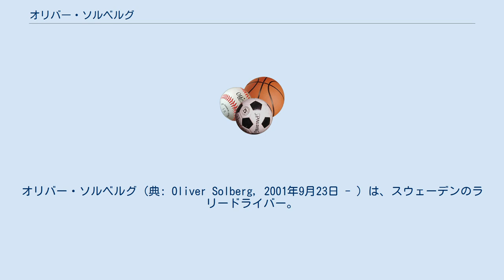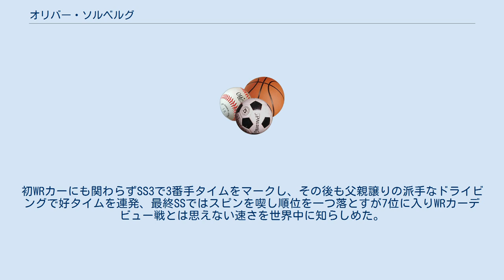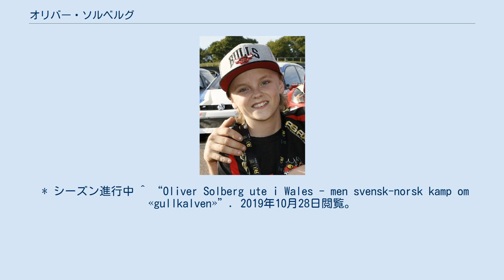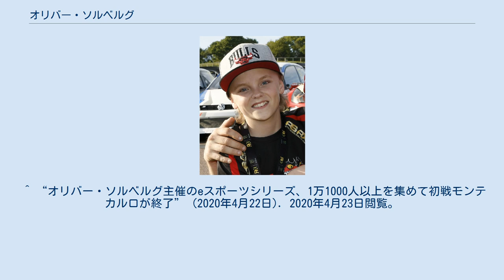オリバー・ソルベルグ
オリバー・ソルベルグ (典: Oliver Solberg, 2001年9月23日 - ) は、スウェーデンのラリードライバー。
父は、2003年の世界ラリー選手権（WRC）と2014年、2015年の世界ラリークロス選手権の王者のペター・ソルベルグ。
伯父はその兄であるヘニング・ソルベルグ。
 父がWRC王者であるペター・ソルベルグ、母がノルウェー選手権のチャンピオンという一家の長男として生まれたソルベルグはモナコで過ごしたのち、8才の頃からスウェーデンに移住する。
ラリーデビューは2017年からで、免許の必要がないラトビアのジュニアラリー選手権にプジョー・208R2から参戦し、総合ランキング2位という好成績を残している。
2019年のFIA主催のバルティックラリー選手権とラトビアラリー選手権ではフォルクスワーゲン・ポロGTIを駆り、両タイトルを獲得した。
ヨーロッパラリー選手権にも初出場ながら父譲りのドライビングスタイルを発揮し、優勝を見事に手にした。
さらにこの年はペターとWRCのウェールズ・ラリーGBにスポット参戦したが、3日目に行われたパワーステージでアクシデントのためリタイアした。
 2020年もフォルクスワーゲン・ポロGTIR5で開幕戦に出場。
またサポートカデゴリの一つであるWRC3にはスウェーデンから参戦し、総合5位とまずまずのスタートを切った。
その後第4戦エストニアでWRC3初優勝を達成、総合でも9位とWRC初ポイントを獲得した。
最終的にWRC3でのランキングは4位となった。
並行してヨーロッパラリー選手権にもフル参戦し前年に続く2勝目を飾り年間ランキング2位、ERC1ジュニアでチャンピオンを獲得し大躍進した。
 2021年はヒュンダイからWRC2に参戦。
第2戦アークティック・ラリー（フィンランド）では移籍2戦目にも関わらずセカンドチームのヒュンダイ・2C・コンペティションからヒュンダイ・i20クーペWRCをドライブすることとなった。
このラリーではパートナーのアーロン・ジョンストンがコロナ検査で陽性だったため欠場、急遽クリス・ミークのコ・ドライバーであるセバスチャン・マーシャルと代役で組むこととなった。
初WRカーにも関わらずSS3で3番手タイムをマークし、その後も父親譲りの派手なドライビングで好タイムを連発、最終SSではスピンを喫し順位を一つ落とすが7位に入りWRカーデビュー戦とは思えない速さを世界中に知らしめた。
 * シーズン進行中 ^ “Oliver Solberg ute i Wales - men svensk-norsk kamp om «gullkalven»”. 2019年10月28日閲覧。
^ “オリバー・ソルベルグがバルチックとラトビアのWタイトルを獲得”. SPORTS BULL. (2019年9月2日). 2020年4月10日閲覧。
 ^ “オリバー・ソルベルグがモンテカルロに参戦” (2019年12月21日). 2020年4月23日閲覧。
^ a b “ラリークロス – ペター・ソルベルグの長男オリバー、さらなる高みへ”. モンスターエナジー. (2018年12月26日). 2020年4月10日閲覧。
 ^ “オリバー・ソルベルグ主催のeスポーツシリーズ、1万1000人以上を集めて初戦モンテカルロが終了” (2020年4月22日). 2020年4月23日閲覧。